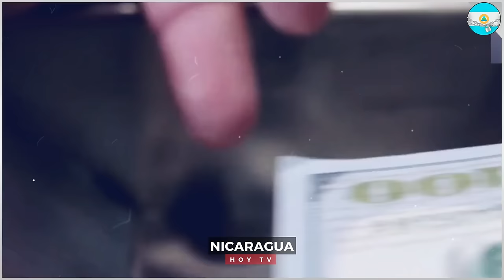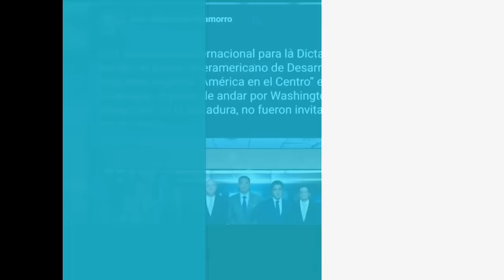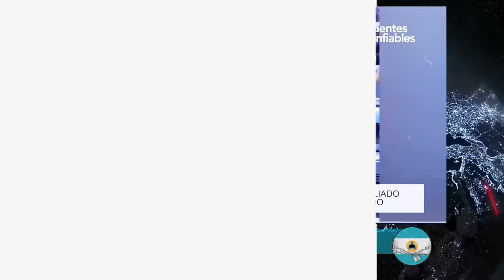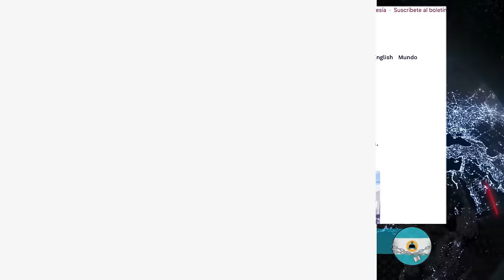🔴Nicaragua 30 de octubre 2024, Ultimas Noticias de Nicaragua 30 de octubre 2024, DANIEL ORTEGA